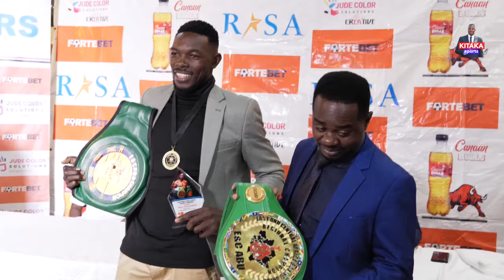SSERUNJOGI roars again - SHADIR MUSA and KABONA MEDDIE have to Sit in My Class for Lectures